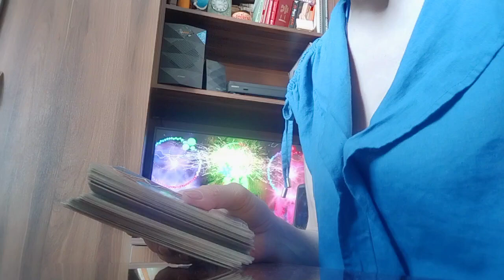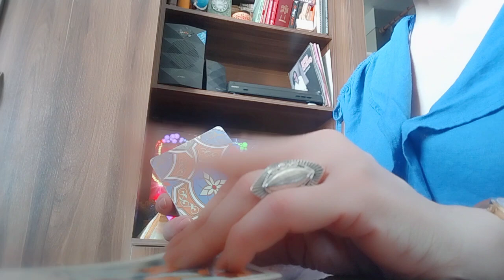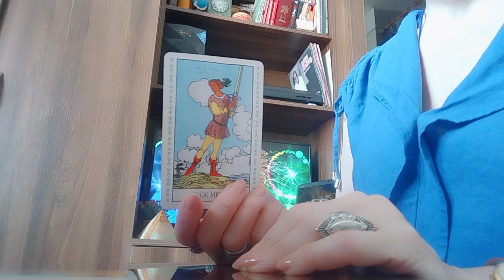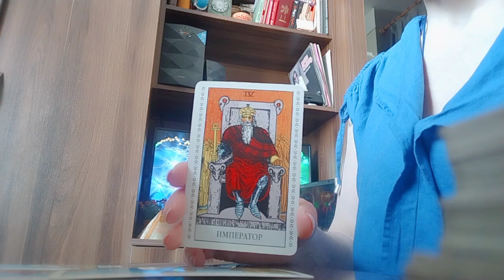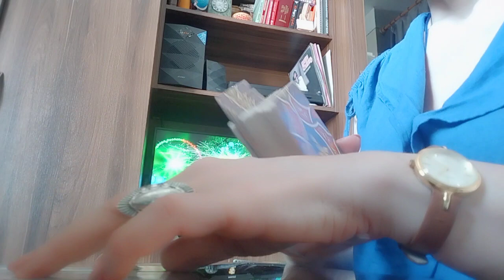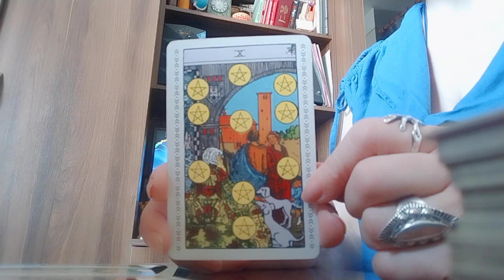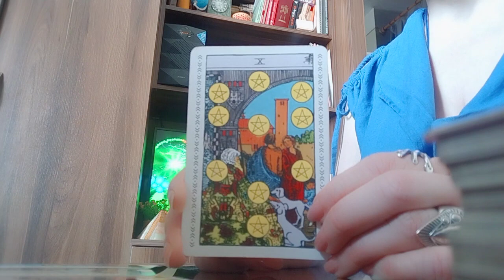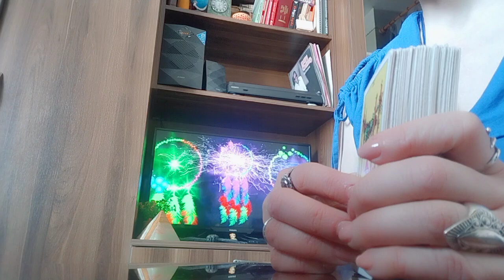თქვენი ბედის ხაზი/მომავალი, რომელსაც სამყარო ძალიან მალე გაჩუქებთ✨💒💫💒✨